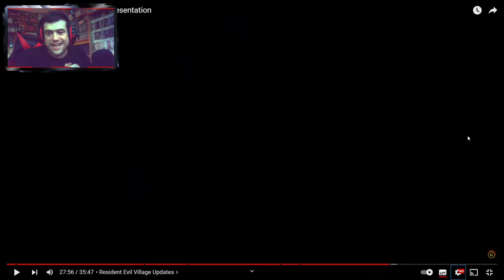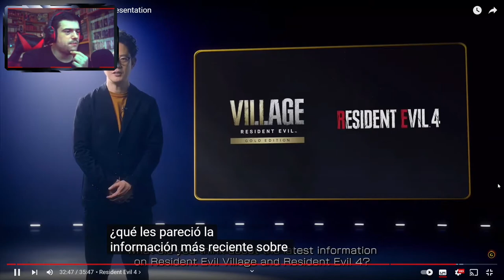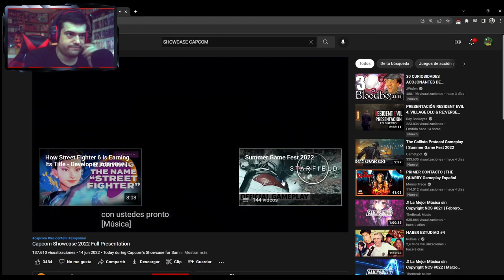MI REACCIÓN AL DLC DE VILLAGE Y A RESIDENT EVIL 4 REMAKE EN EL CAPCOM SHOWCASE 2022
Pues por aquí os dejo mi reacción a lo mostrado sobre Resident Evil en el Capcom Showcase 2022
Debo decir que el video de Resident Evil 4 Remake ya lo había visto en el State Of Play, pero aquí os dejo mis reacciones al mismo video con el gameplay incluido, además de los nuevos DLC's de Village